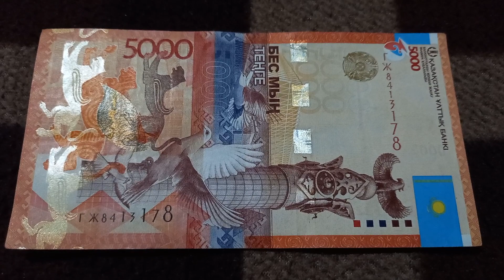Упс! Мимо Семизначная Зеркальная Цифра у БАНКНОТЫ 5000 ТЕНГЕ № серии ГЖ8413178 на байк поверх 28 Мая